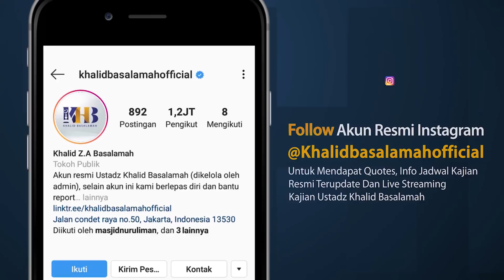Karakteristik Mereka yang Dicintai Allah - Orang-Orang yang Berbuat Kebaikan